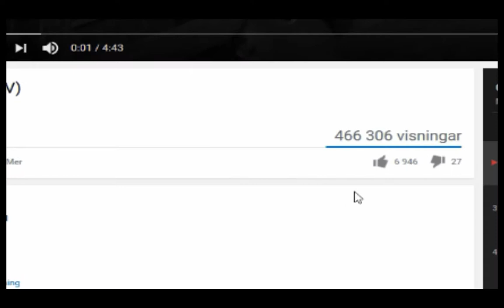Star Wars: A Doomship Story #2 (The War for Lokath - SWTOR)